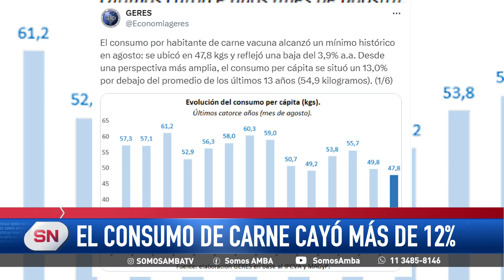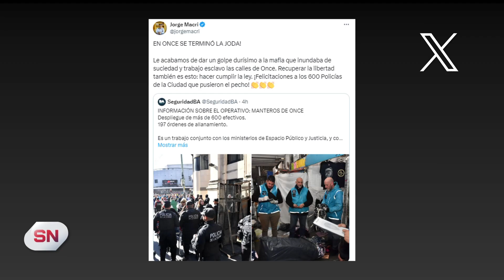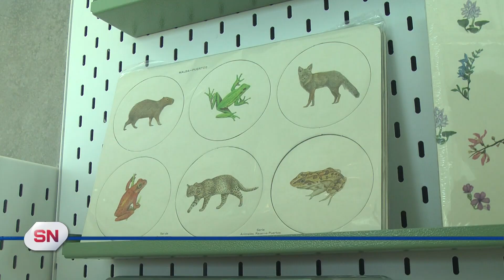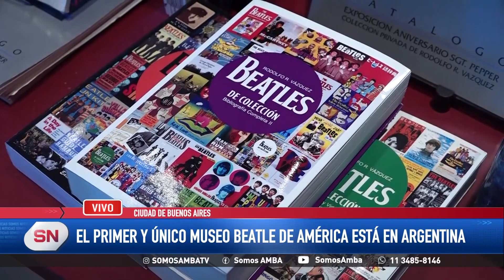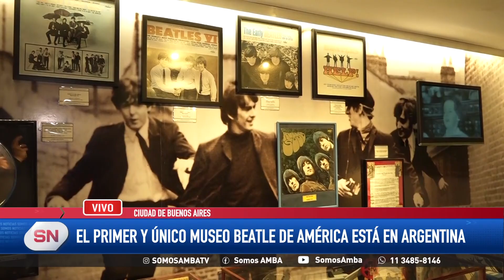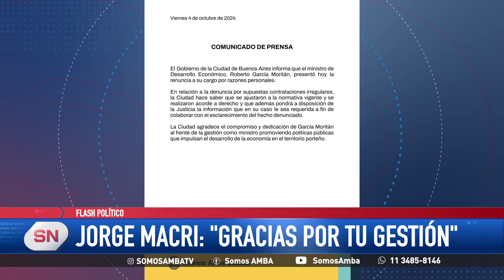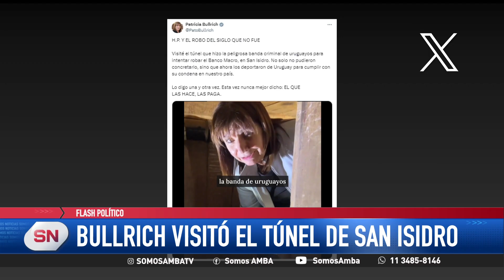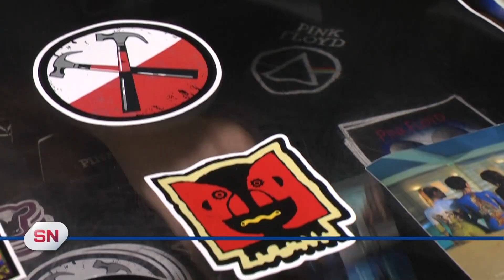SOMOS NOTICIAS 19HS VIERNES 04/10/2024